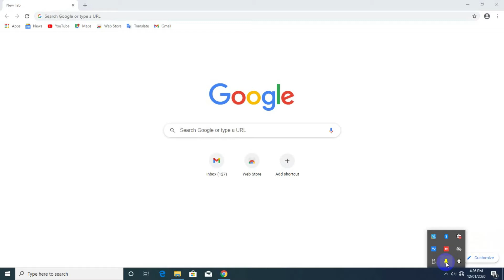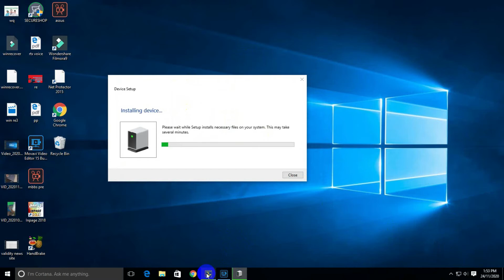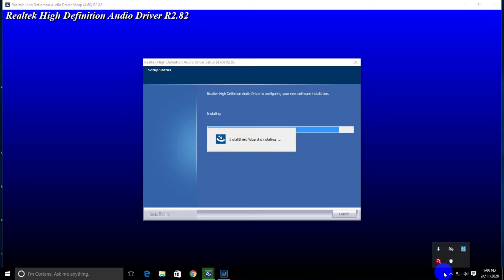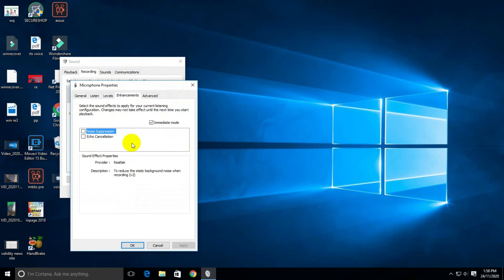Easy Tips and Tricks for Remove Noise from voice Recording in Hindi